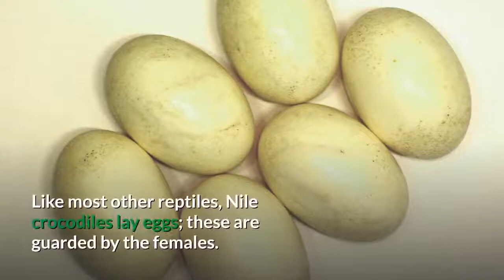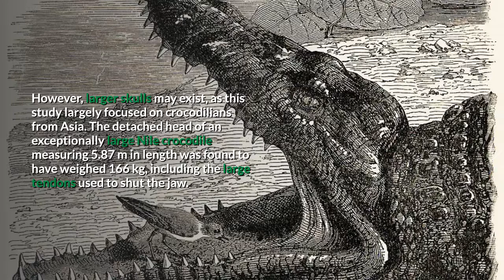Nile Crocodile Description, Characteristics and Facts!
Hi,
this is animal planet tv channel.Nile Crocodile    Description, Characteristics and Facts! my channale name animal planet tv . Animal videos and documentaries are offered on my channel.